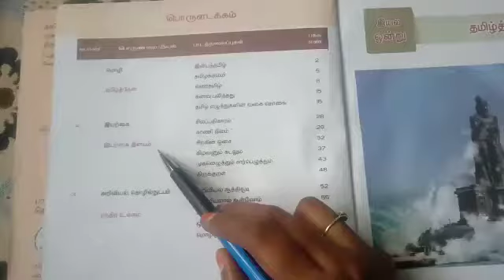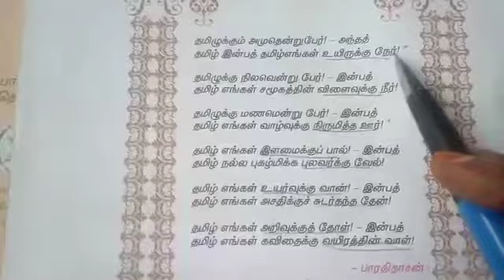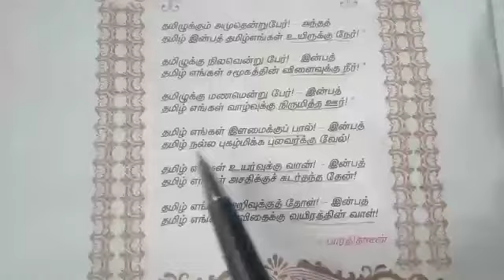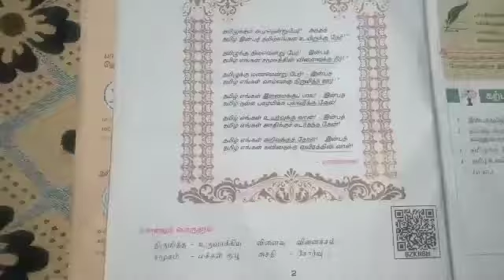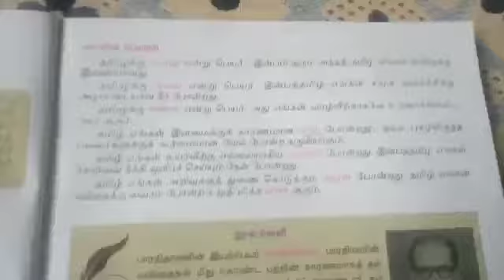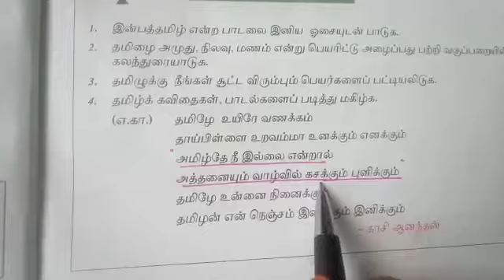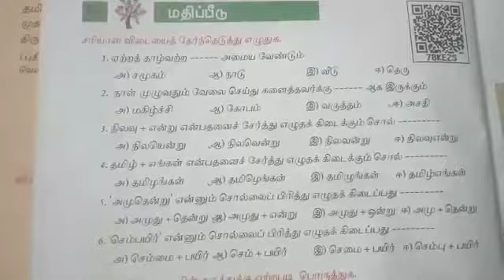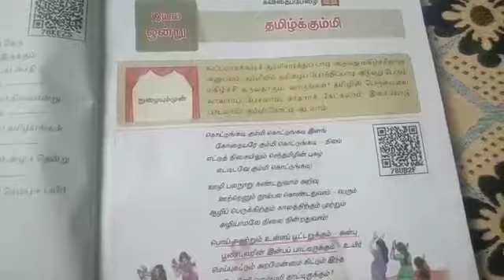6th tamil first term for tnpsc |ஆறாம் வகுப்பு தமிழ் முதல் பருவம்|இன்பத்தமிழ்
6th tamil first term for tnpsc |ஆறாம் வகுப்பு தமிழ் முதல் பருவம்|இன்பத்தமிழ்